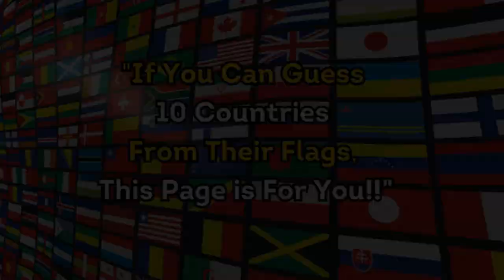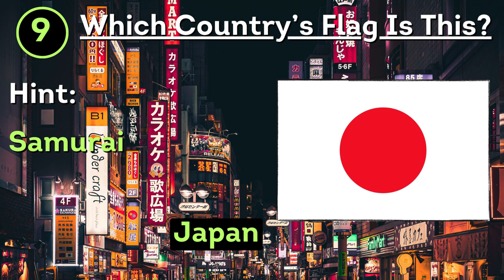Guess The Flag In 5 Seconds 🚩🌍🧠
Can you identify the flag within a 5-second timeframe? 🚩🌍🧠 Put your world flag knowledge to the test with this entertaining and quick-paced game. Challenge yourself to recognize the countries from their flags - how many can you identify? Enjoy an engaging time with this flag-themed game! 🤩